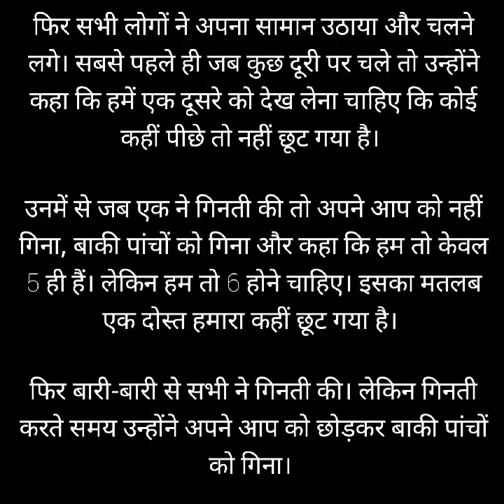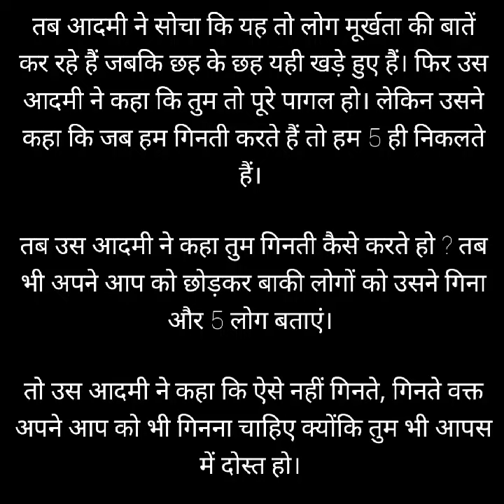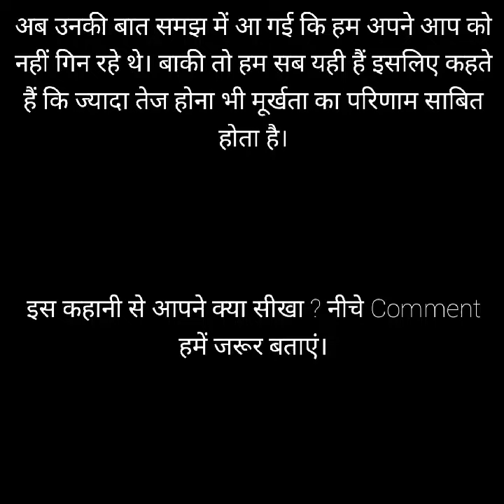मूर्ख दोस्त - Funny Story in Hindi | मजेदार कहानी | Best Funny Story